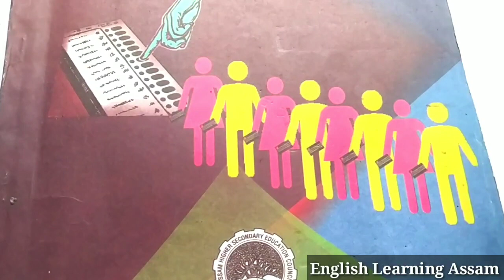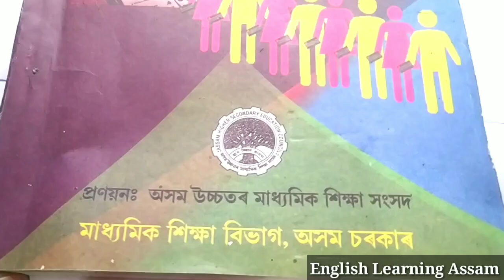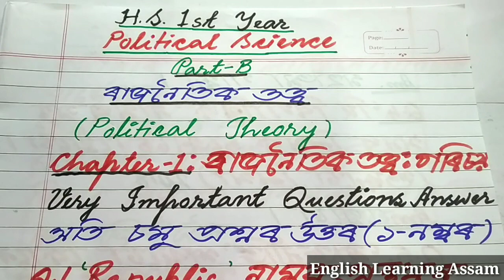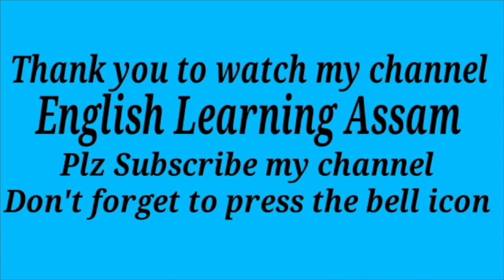hs 1st year political science chapter 1 important question ans|political science class 11 questions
political science chapter 1 class 11 important questions answer
hs 1st year 2024 exam
hs political science
hs 1st year final year political science
 hs 2024
pol science class 11
hs 1st year exam 2024 political science
political science class xi
hs 1st year exam 2024 political science question paper
hs first year political science question answer
hs 1st year political science question answer assamese medium
hs 1st year final exam question paper 2024
class 11 political science part a
class 11 political science part b
hs 1st year political science
hs 1st year political science question

1.For English ,English Grammar and Assamese for Class: VIll-Xll and Assam TET 2021, follow the following link:-

For HS 1st Year,Political Science,follow the following link:-

Chapter-1: ৰাজনৈতিক তত্ব:পৰিচয়

5.Political Science, Important Question Paper Solution for HS First Year Exam 2023,Part-5:-